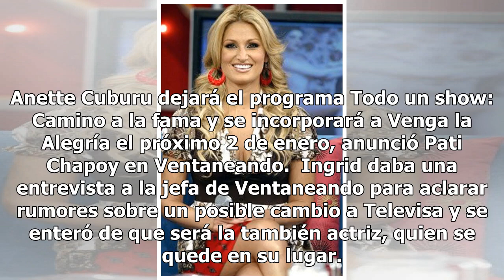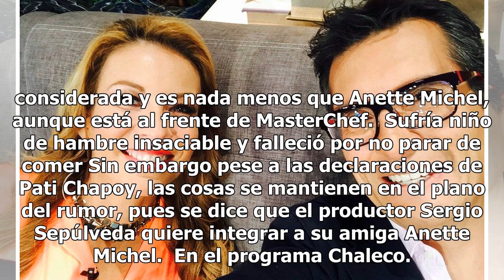Dos conductoras 'se pelean' por lugar de Ingrid Coronado en Venga la Alegría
Anette Cuburu dejará el programa Todo un show: Camino a la fama y se incorporará a Venga la Alegría el próximo 2 de enero, anunció Pati Chapoy en Ventaneando.  Ingrid daba una entrevista a la jefa de Ventaneando para aclarar rumores sobre un posible cambio a Televisa y se enteró de que será la tambi...